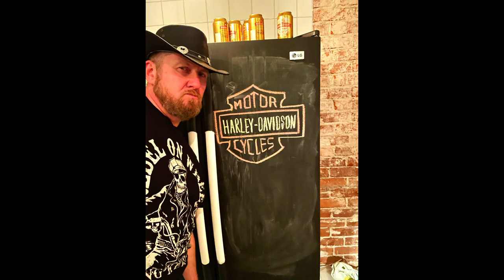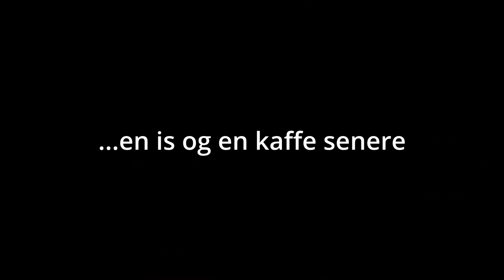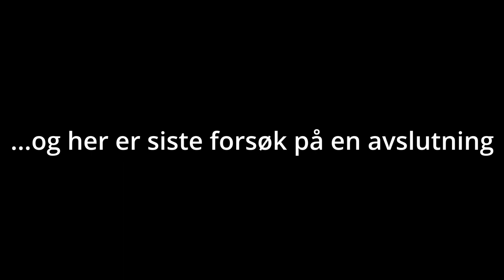KVERKER VI EN HARLEY DAVIDSON, EN HEKS, EN VICTORY ELLER HVERANDRE? (del3)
​ @biff & chilli  drar på vårslipp i Sverige på EN Victory og TRE Harley Davidson. Holder vennskapet? Blir vi vitne til brenning av hekser?? - og ikke minst holder motorsyklene, eller er dette slutten for...